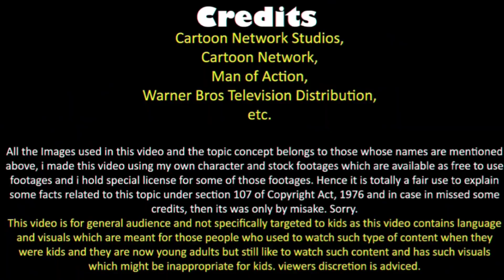Superman Vs Zeus|| Who will win|| Explained in Hindi||OmniVidz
Hello Friends!
See my face on instagram link given below

In This Channel You Will Get All ⬇️

    🐻Anime🐻
    🧛‍♂️Cartoons 🧛‍♂️
    🕹️Gamings🕹️
    👨‍🎤Death Battle👨‍🎤

Also Press The 🔔 Icon To Get Notified For all New Videos
Creator Team
🎦 Video Editor: Omnividz
📃Content Researcher: OMNIVIDZ team
Music 🎶 Editor: OMNIVIDZ team

Credit :- Cartoon Network and Warner bros studios